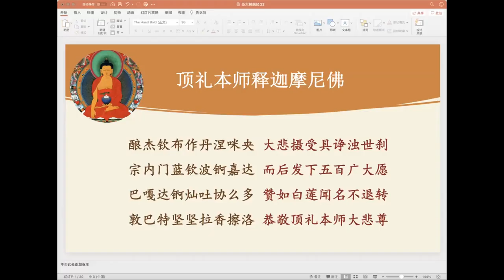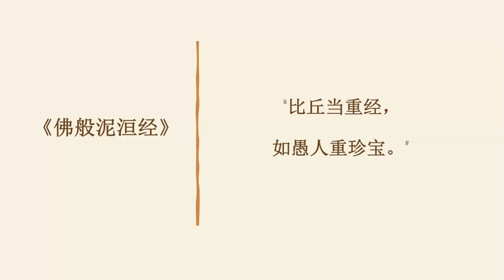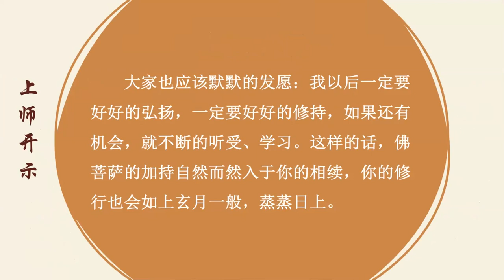《圣大解脱经》22 索达吉堪布